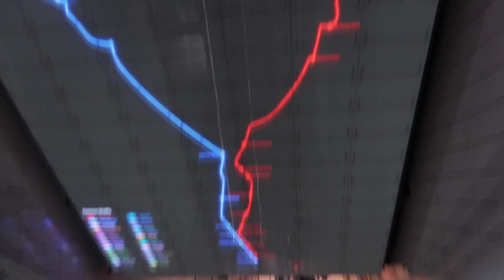NAAR 2 FESTIVALS OP 1 DAG & NACHTJE ANTWERPEN VOOR MIJN VERJAARDAG🤎 #153